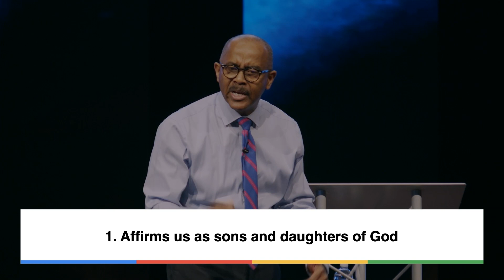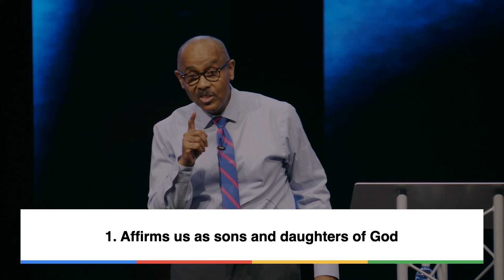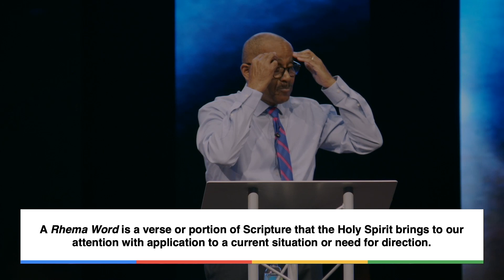Holy Spirit, My Prayer Partner | 21 Days of Prayer: Prayer Made Easy | New Life Church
Pastor Kevin preaches part 4 of our prayer series, Prayer Made Easy, on Praying with the Holy Spirit.